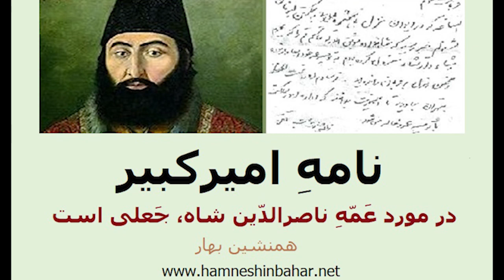نامهِ امیرکبیر در مورد عَمّهِ ناصرالدّین شاه، جَعلی است